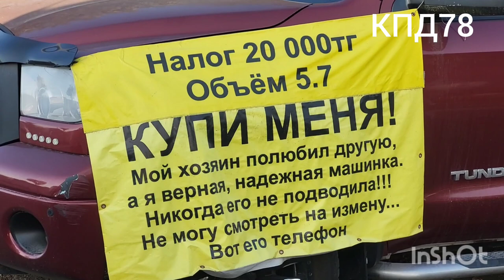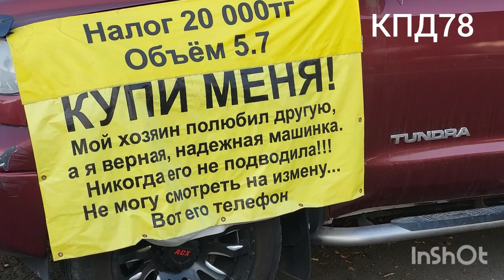Крафтер, Покрасил двери и разобрал холодильник, убрал перегородку увеличил длину погрузки.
КПД78. VW  Крафтер , Покрасил задние двери и разобрал холодильник, убрал перегородку и увеличил длину погрузки.